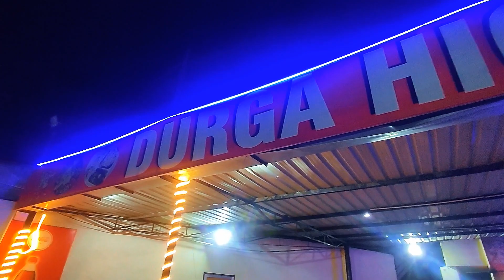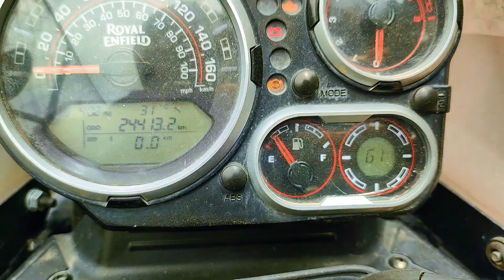Reached our destination and the place was❤🔥😍🥰😘 | BIKER KID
Below  are the  music  links
Rain and Tears by Neutrin05   / neutrin05
Alive by Spiring   / user-57630131
Life by Roa   / roa_music1031
Take A Moment by Pyrosion   / pyrosion
   / ncvnocopyrightvibesshuvoghosh
Free Devotional Background Music No Copyright || No Copyright Vibes
Music Credit ⛔️ (Copy & Paste)
(Mention Our Channel Name)
And copy it ⬇️ & Paste to your video description box⬇️
   / ncvnocopyrightvibesshuvoghosh
No Copyright Indian Background Music Indian Classical Beat
Phoenix by Lucjo   / lucjomusic
Discovery by Scott Buckley   / scottbuckley
Clarion by Scott Buckley   / scottbuckley
Forest by Vlad Gluschenko   / vgl9
City Streets by Pyrosion  / pyrosion
🎧 Music Info:Track
🎵 Sunny Travel - Nico Staf
New Day by Jay Someday   / jaysomeday